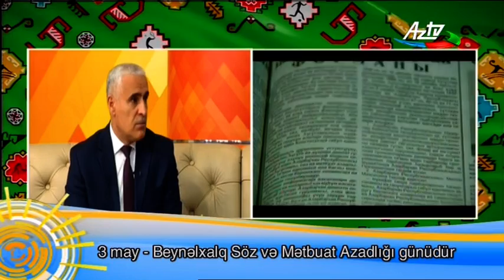Azərbaycanda medianın inkişafı Ulu Öndərin adı ilə bağlıdı